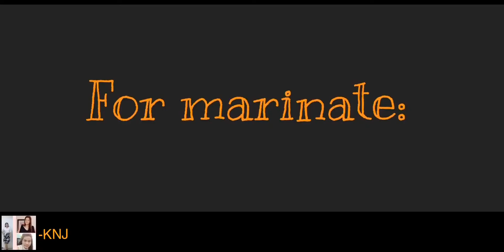Baby Back Ribs ala Juana.! My version.! How to do it?! Detailed procedure.! |-Kusina ni Juana-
My version of Baby Back Ribs ala Juana.! A detailed procedure.!